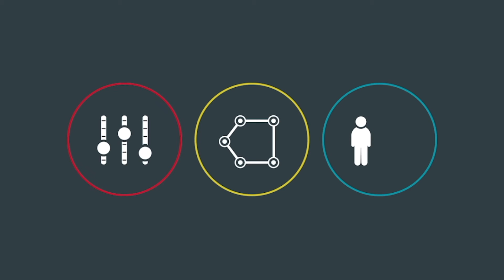Marketing for Your Future with Jeff Hoffman from Global Entrepreneurship Network